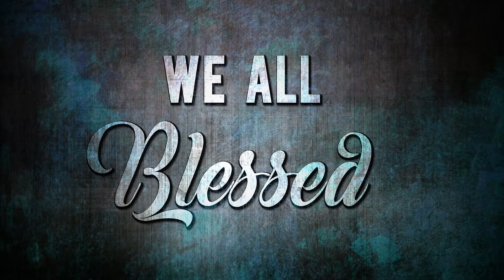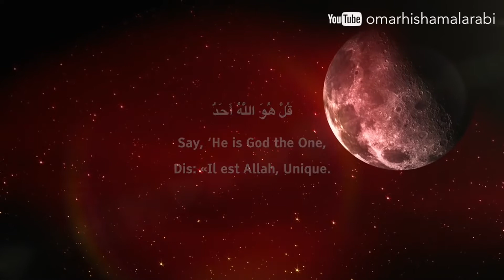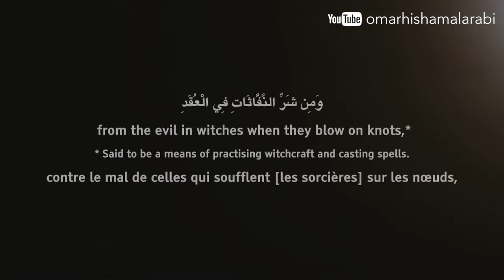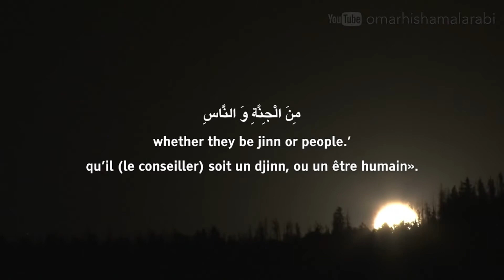PUNISH A MUSLIM DAY (3rd April 2018) CURE MENTIONED!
Apparently there's a leaflet being posted around about the 3rd of April 2018 being 'Punish a Muslim Day'. In this video I talk about the Problem and give you guys a very simple and forgotten solution.